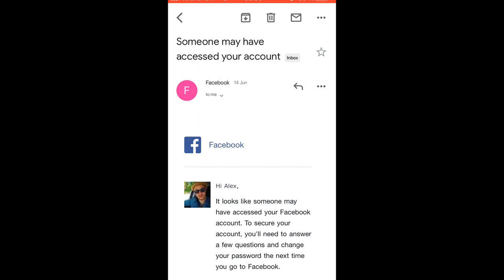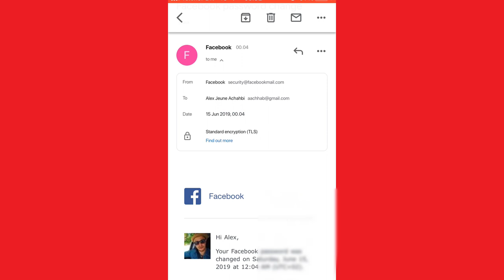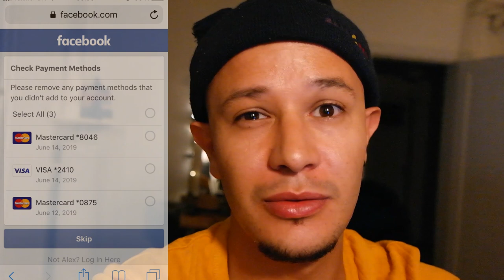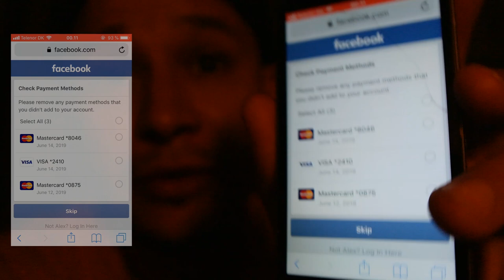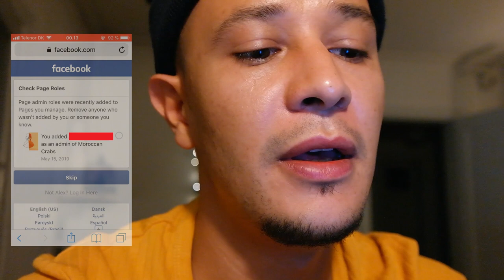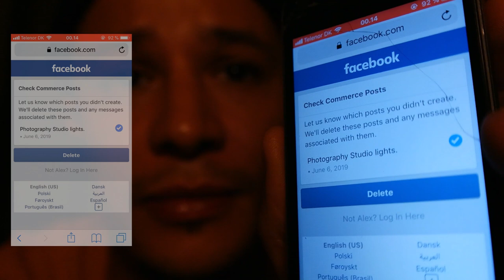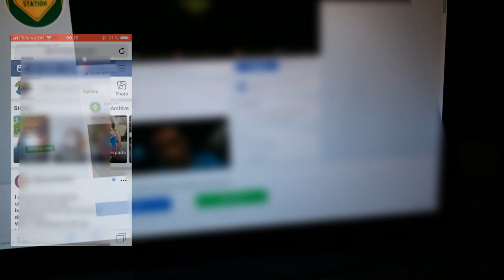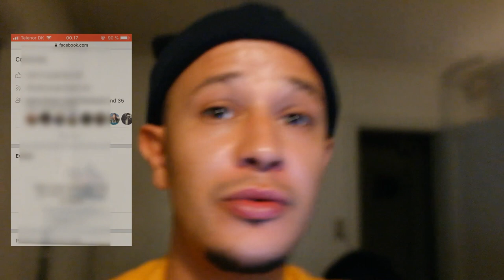هكذا قامت المخابرات المخربية بقرصنة حسابي على الفيسبوك لتوريطي في اعمال الاجرام الإلكتروني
البارحة ليلاً مع حوالي ساعة 23:53 قامت جهات بقرصنة حسابي الشخصي على الفيسبوك لمدة 10 دقائق و هنا اتهم المخابرات المغربية نظرًا لتهديدات التي اتلاقاها على الإنترنيت من طرف جهات تشتغل لحسابها مع العلم ان المخابرات لا تحرك ساكنًا عندما يتعلق الامر بتهديدات التي يتلاقاها المعارضين لنظام السياسي الديني بالمغرب و برغم انني تلاقيت تهديدات بقطع رأسي و هذا يهدد حياتي بشكل مباشر لكن الاخيرة لا تتحرك لأنني شخص معارض لنظام السياسي المخربي.